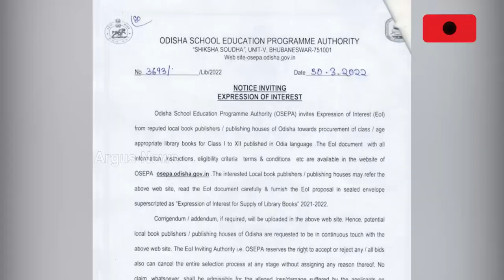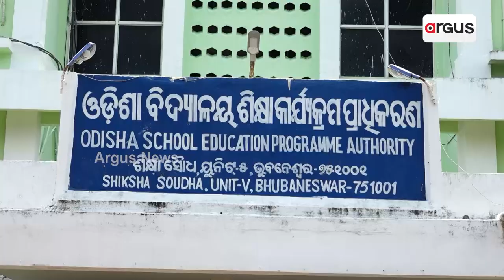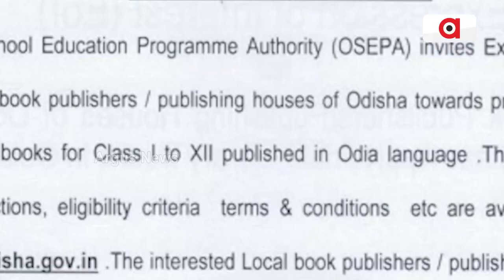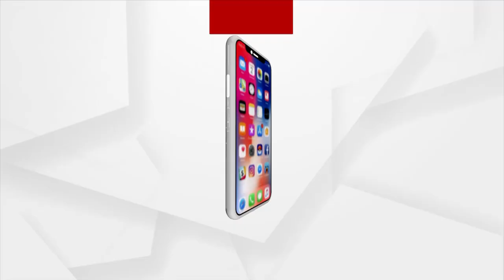Tender Fixing In Publication Of School Text Books!